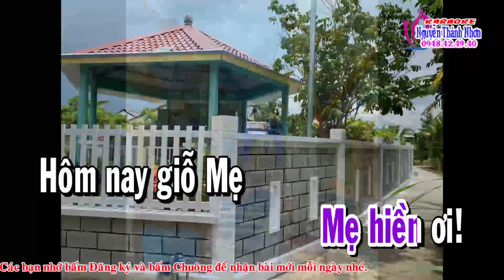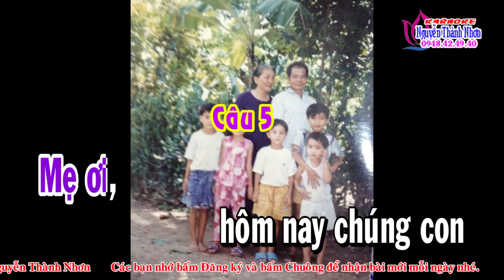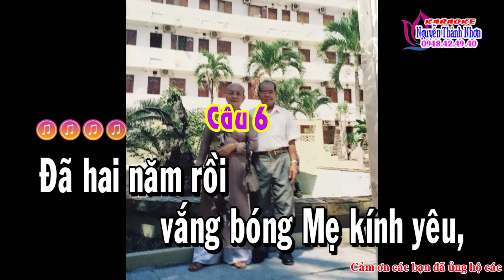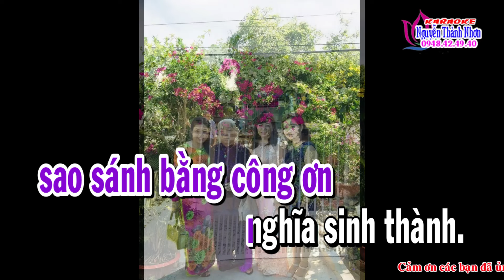Karaoke vọng cổ GIỖ MẸ - DÂY KÉP THẤP [T/g Phan Thanh Hải]